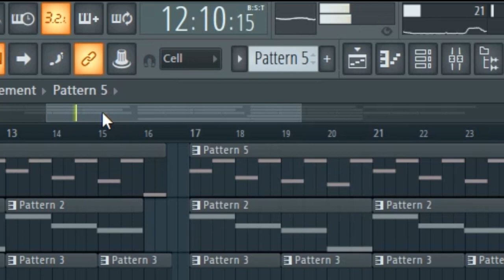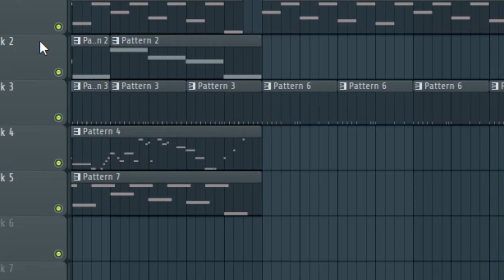Mother Nature's Son (Ремикс) | The Beatles